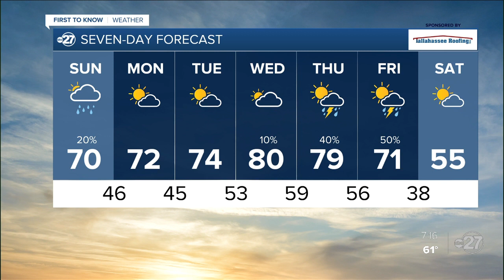Saturday evening First To Know Forecast (02/04/2023)